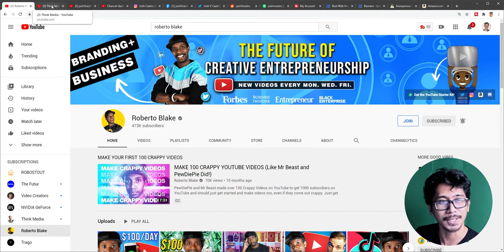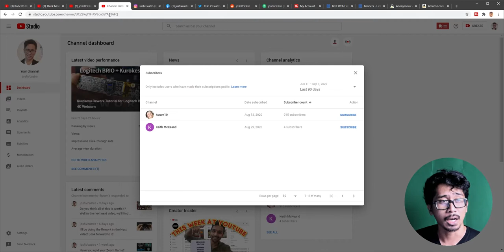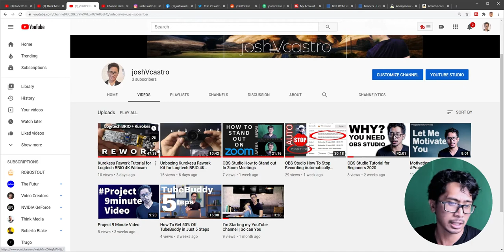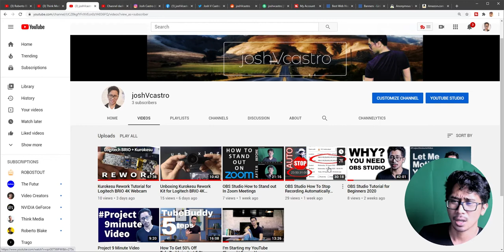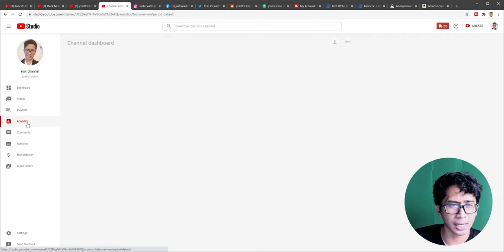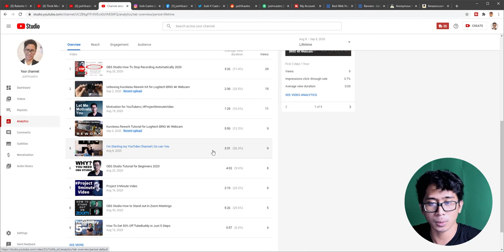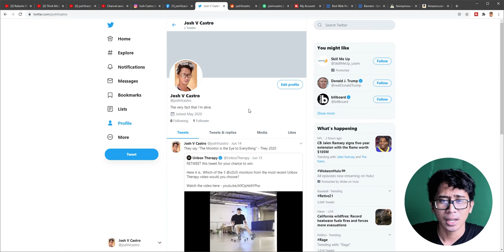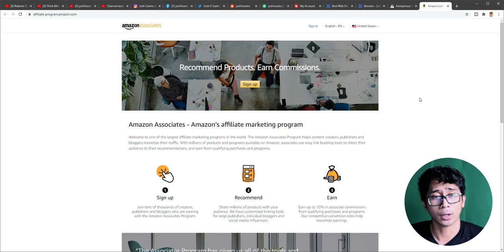First 30 Days Since Starting a YouTube Channel in 2020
It's been about 30 Days Since I started my YouTube Channel on August 8, 2020 and certainly it was an interesting journey. In this video I'll try to be as transparent as possible and I'll be showing you analytics, the tools I've used, my thought process and my future plans for this channel. If you're reading this, I'd also like to sincerely thank you from the bottom of my.

𝗨𝗽𝗹𝗼𝗮𝗱 𝗦𝗰𝗵𝗲𝗱𝘂𝗹𝗲
𝐒𝐮𝐧𝐝𝐚𝐲 8 AM (PDT)
𝐖𝐞𝐝𝐧𝐞𝐬𝐝𝐚𝐲 8 PM (PDT)

TorGuard VPN Coming Soon
Canon M50 Mark II Coming Soon
NVIDIA RTX 3090 Coming Soon

⋘𝙋𝙧𝙚𝙫𝙞𝙤𝙪𝙨 𝙑𝙞𝙙𝙚𝙤
𝙉𝙚𝙭𝙩 𝙑𝙞𝙙𝙚𝙤⋙
【Ｃｏｍｉｎｇ　Ｓｏｏｎ】

❝Don't focus to hard on the end goal even though it's nice to know you have one. Rather, enjoy the journey, the things you'll learn with each step you take, the people you'll come to know and build relationships with, and the fact that you've grown at least 1% each day.❞
⁻ ʲᵒˢʰᐯᶜᵃˢᵗʳᵒ

🕘 𝗖𝗵𝗮𝗽𝘁𝗲𝗿𝘀 🕘
00:00 Hi Hello
00:27 joshVcastro
01:00 First 30 Days Since Starting a YouTube Channel in 2020
01:22 Thank You Thank You Thank You
03:05 When Did You Start Your YouTube Channel?
03:44 Why Did You Start Your YouTube Channel?
07:05 This is My YouTube Channel joshVcastro
14:43 The Tools I Use to Create YouTube Videos
18:37 Canon M50 Mark II
18:44 NVIDIA RTX 3090
19:33 First 30 Days on YouTube Analytics
25:53 Instagram @j oshVcastro
26:33 Facebook Page @ joshVcastro.fb
27:23 Twitter @ joshVcastro
27:54 Reddit @ r/joshVcastro
28:39 Fiverr @ joshVcastro
29:34 TubeBuddy @ joshVcastro
30:25 BlueHost @ track/joshVcastro
30:55 TorGuard VPN @ joshVcastro
31:18 Amazon Affiliate Coming Soon
32:00 Thank You Again
33:00 Watch This!

♕ 𝑴𝒚 𝑻𝒉𝒐𝒖𝒈𝒉𝒕𝒔 ♛
❝9/9/2020 5:39:20 It's been fun to say the least. When I committed to starting this channel and when I committed to an upload schedule it truly felt as if I had a job and an obligation to myself even though I'm my own boss. It's not easy, because there are days and there will be days where you just don't feel like it. You don't want to move the the hours pass, a day passes, and tomorrow is your deadline and you end up having to rush the video idea you had in mind and the outcome isn't exactly what you expected but you can say that at least you stayed disciplined and true to the schedule you committed. But at least, even though you did fail, even if the failure is only recognized by you that's already a sign of growth and at least now, you know what to fix. So yeah, it's been interesting but at the same time challenging. If it's there's one thing I'd want in my life, it'd definitely be a challenge. Because if life wasn't challenging, didn't have these hardships, the struggles, a life without responsibility, then honestly that's just boring.❞

𝗬𝗼𝘂𝗧𝘂𝗯𝗲 𝗖𝗵𝗮𝗻𝗻𝗲𝗹 𝗔𝗻𝗮𝗹𝘆𝘁𝗶𝗰𝘀 [𝗟𝗶𝗳𝗲𝘁𝗶𝗺𝗲]
   𝐑𝐞𝐚𝐜𝐡
      𝙸𝚖𝚙𝚛𝚎𝚜𝚜𝚒𝚘𝚗𝚜: 754
      𝙲𝚕𝚒𝚌𝚔-𝚃𝚑𝚛𝚘𝚞𝚐𝚑 𝚁𝚊𝚝𝚎: 6.8%
      𝚅𝚒𝚎𝚠𝚜: 98
      𝚄𝚗𝚒𝚚𝚞𝚎 𝚅𝚒𝚎𝚠𝚎𝚛𝚜: 52
   𝐄𝐧𝐠𝐚𝐠𝐞𝐦𝐞𝐧𝐭
   𝐀𝐮𝐝𝐢𝐞𝐧𝐜𝐞
      𝚄𝚗𝚒𝚚𝚞𝚎 𝚅𝚒𝚎𝚠𝚎𝚛𝚜: 52
      𝙰𝚟𝚐. 𝚅𝚒𝚎𝚠𝚜 𝚙𝚎𝚛 𝚅𝚒𝚎𝚠𝚎𝚛: 1.9
   𝐑𝐞𝐯𝐞𝐧𝐮𝐞
      𝙴𝚜𝚝𝚒𝚖𝚊𝚝𝚎𝚍 𝚁𝚎𝚟𝚎𝚗𝚞𝚎: -
      𝚁𝙿𝙼: -
      𝙿𝚕𝚊𝚢𝚋𝚊𝚌𝚔-𝚋𝚊𝚜𝚎𝚍 𝙲𝙿𝙼: -

𝒯𝒽𝒶𝓃𝓀 𝓎𝑜𝓊! 𝒴𝑜𝓊 𝒶𝓇𝑒 𝒶𝓃 𝒜𝓂𝒶𝓏𝒾𝓃𝑔 𝒶𝓃𝒹 𝐵𝑒𝒶𝓊𝓉𝒾𝒻𝓊𝓁 𝐻𝓊𝓂𝒶𝓃 𝐵𝑒𝒾𝓃𝑔 & 𝐼 𝒶𝓂 𝒢𝓇𝒶𝓉𝑒𝒻𝓊𝓁 𝒻𝑜𝓇 𝓉𝒽𝒶𝓉. 𝒞𝑜𝓃𝓉𝒾𝓃𝓊𝑒 𝐿𝒾𝓋𝒾𝓃𝑔 𝒶𝓃 𝒜𝓌𝑒𝓈𝑜𝓂𝑒 𝐿𝒾𝒻𝑒 & 𝐼 𝒫𝓇𝒶𝓎 𝓉𝒽𝒶𝓉 𝓎𝑜𝓊'𝓁𝓁 𝐸𝓃𝒿𝑜𝓎 𝓉𝒽𝑒 𝑅𝑒𝓈𝓉 𝑜𝒻 𝓉𝒽𝑒 𝒟𝒶𝓎 𝒶𝒽𝑒𝒶𝒹.
- 𝓙𝓸𝓼𝓱

𝐔𝐩𝐥𝐨𝐚𝐝 𝐃𝐞𝐥𝐚𝐲
-1 Hours 15 Minutes